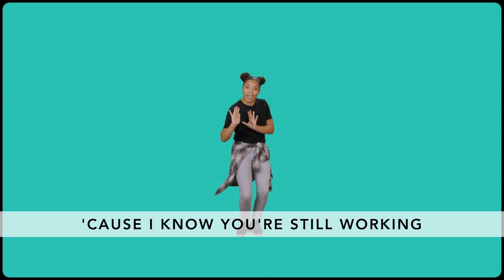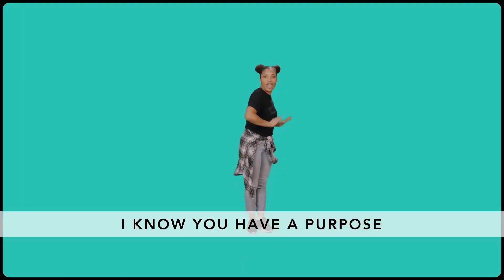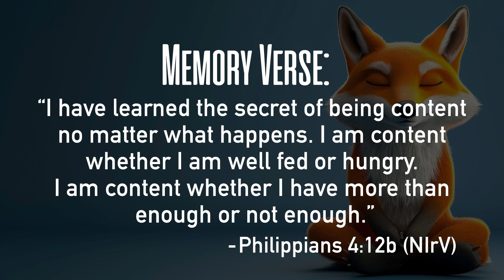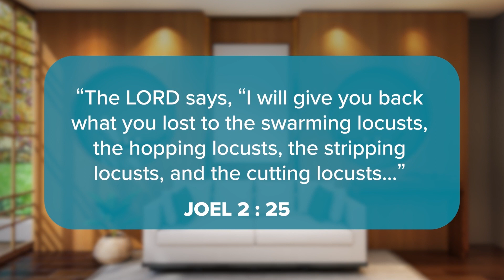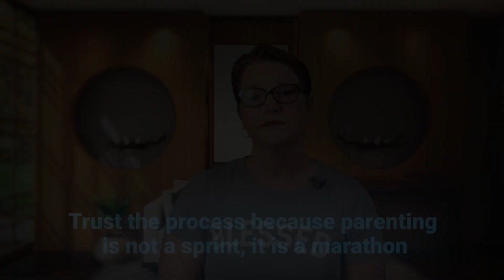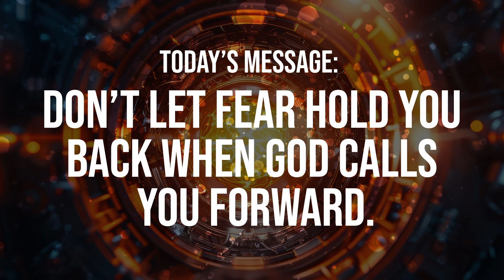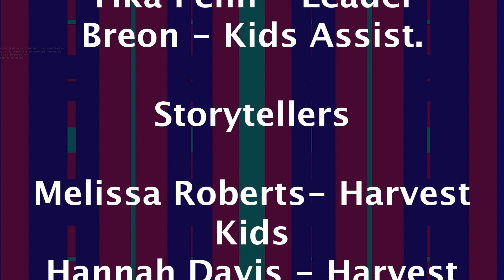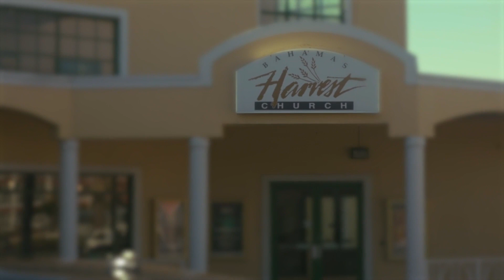Family Life Experience